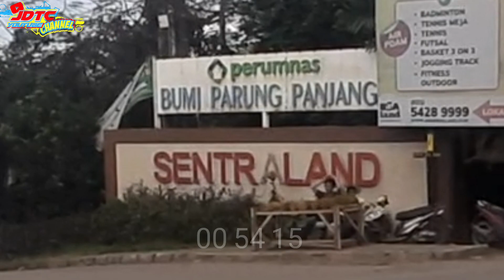TRUK TAMBANG PENGEN NGEBUT TAPI JALAN NYA RUSAK 🤣 | Truck Spotting Bogor eps. 15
Assalamualaikum. Terima Kasih telah meng-klik video ini, karena ini adalah video terbaru yang di rilis oleh JDTC. Seperti apa isi videonya?, bagaimana keseruan nya? ayo sama-sama kita lihat video nya. Silahkan di COMMENT dan LIKE Jika Channel Ini Membutuhkan Kritik dan Saran, Dan yang terakhir silahkan di SHARE Jika Channel ini Dapat Menghibur Teman-teman Semua.
Ayo Ditonton Video JDTC Hunting Truk Di Parungpanjang ya Guys, Biar Kalian Tau Situasi Dan Kondisi Di Parungpanjang.